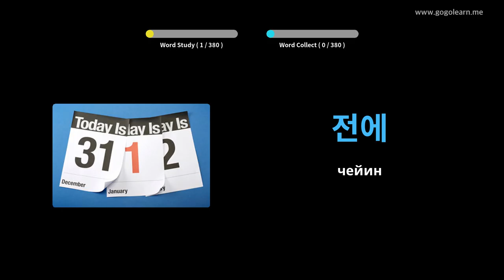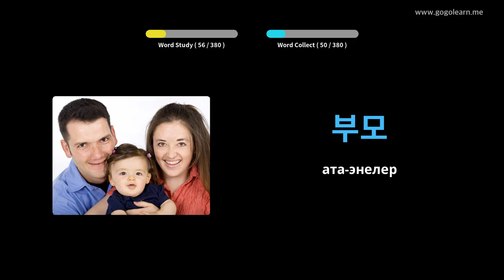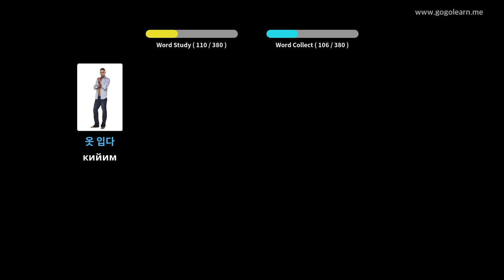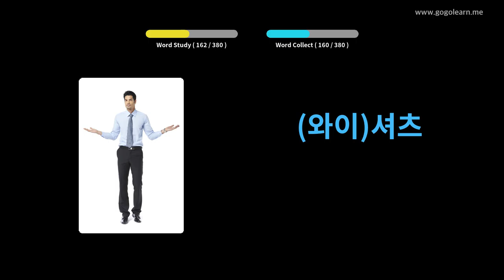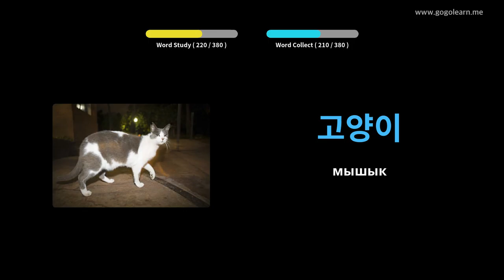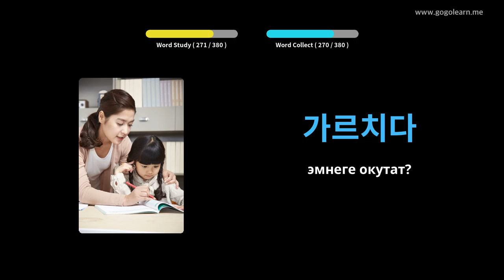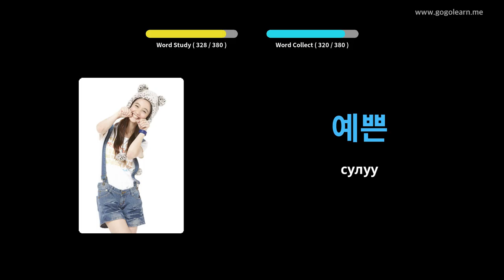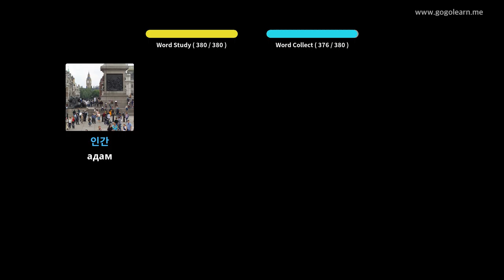Корея Vocabulary негизги Children | Golearn